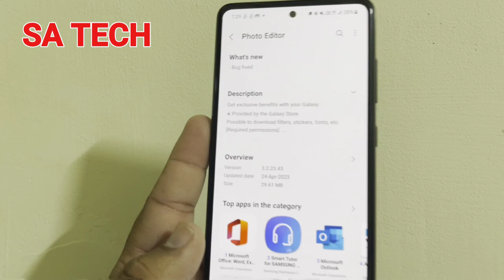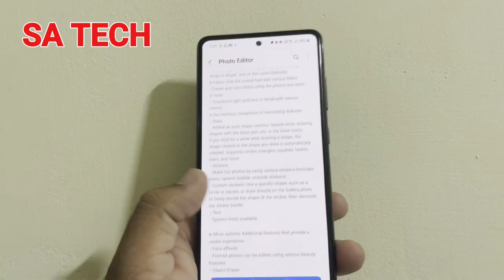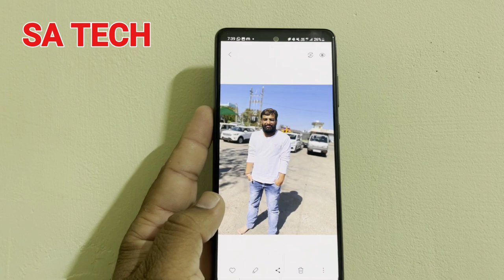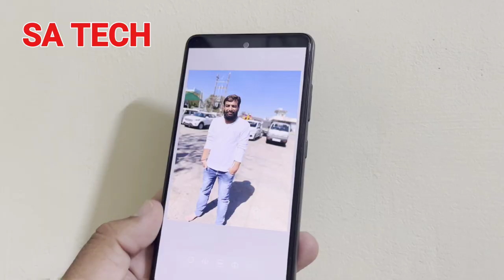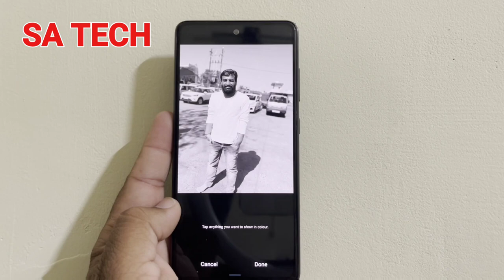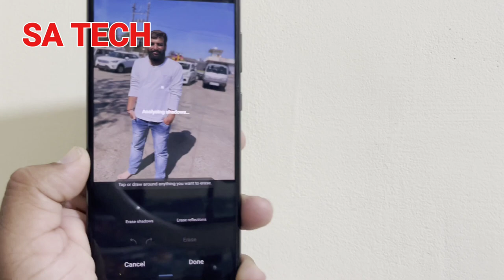Samsung Gallery Photo Editor New update 2023 , Samsung Gallery New Hidden Features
In this video i describe about samsung gallery new hidden features